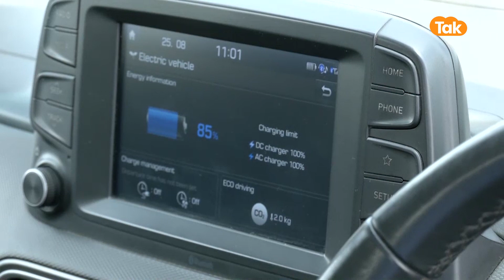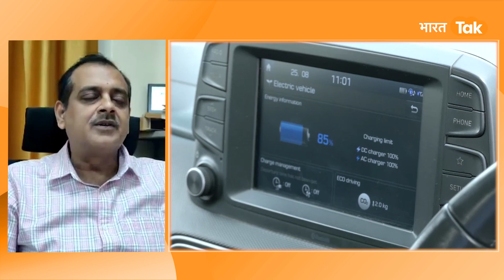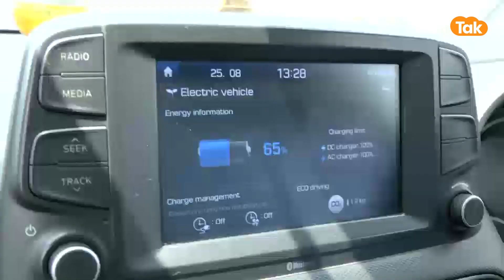Electric Cars : IIT BHUके इस तकनीक से से Electric Cars को होगा ज़बरदस्त फ़ायदा!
अब ज़माना ई व्हीकल का है..मतलब इलेक्ट्रिक गाड़ियों का..जो पेट्रोल डीज़ल की कीमतों से तो निजात दिलाएगी ही...प्रदूषण से भी बचाएगी...लोग इसका इस्तेमाल भी करने लगे हैं...लिहाज़ा अब ई व्हीकल को ध्यान में रखकर नई तकनीक ईजाद की जा रही है...और ऐसी ही एक नई तकनीक विकसित की है आईआईटी बीएचयू ने...IIT-BHU ने बनाया है 'आन बोर्ड चार्जर'...इसके जरिये सोलर के अलावा ग्रिड से भी ई-वाहन चार्ज हो सकेगा..